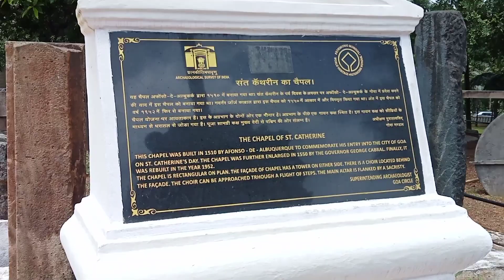Old Goa St Francis charch youtube Volgs video